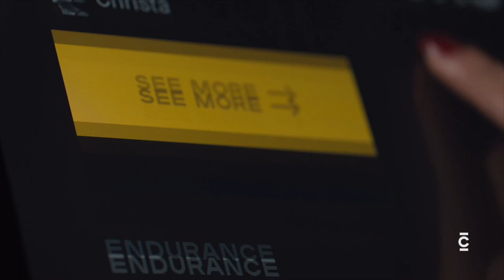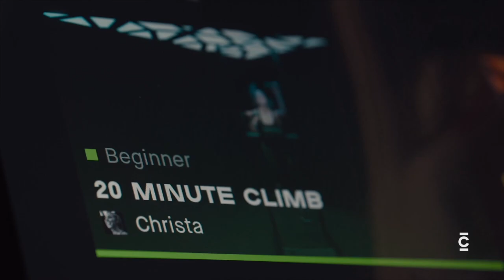Bob Litwin - Performance Coach & Author | A CLIMB TO THE TOP Episode 069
Everybody wants to live a life they can turn into a story worth telling. Bob Litwin, author of “Live the Best Story of Your Life: A World Champion’s Guide to Lasting Change,” offers advice on how to shift our stories the way we want to. This is Bob’s Story of Transformation.

To learn more about CLMBR, purchase one for your home gym, and save $250, and input code chuck250